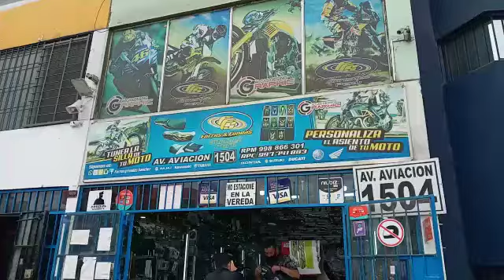scoter full tuning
Envios a nivel nacional.
Atendemos de lunes a sábado de 8am a 7pm.  .

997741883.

Atendemos por orden de llegada o respuesta mas rápida llamar.

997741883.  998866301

🏍Personalización  tuning al gustó del cliente

✅Ventas x mayor y menor. Whatsap 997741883.

Forros Y Fundas Sanchez Perú
Av. Aviación 1504, Lima 15034
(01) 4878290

✅forrosyfundassanchez/.

❎Forros y fundas sanchez
❎  Calcas Desing Graphic
❎Motos tunign el Mostro
❎Moto Repuestos Arias  .
LES INVITA A NUESTRAS NUEVAS SEDES .

🏢YA CONTAMOS CON 4 SEDES...

⚛En lima estamos chorrillos , San martin de pobres y la victoria.

.Huanuco ..Huanuco .

🏠 Dirección: Av. Prolongación defensores del morro Mz. A lt. 24 villa municipal / Chorrillos
Referencia Rokys de Casablanca o pantanos de villa - Lima Perú.

Av universitaria 895 entre av tomas valle y av san German. San Martin de porres.

🏦 Av aviacion 1504
al costado del grifo primax del ovalo Arriola detras de iza motor de Av arriola la victoria .Lima Perú
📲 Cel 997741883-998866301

🔴🔴🔴 Stikers#, Calcomanias en reflectivos.
🔵🔵🔵 Protectores de tanque en Resina. 🔴🔴🔴 Logos resinados.
🔵🔵🔵 Tapizados para asientos de motos.
🔴🔴🔴 Gel para mayor confort de su asiento.